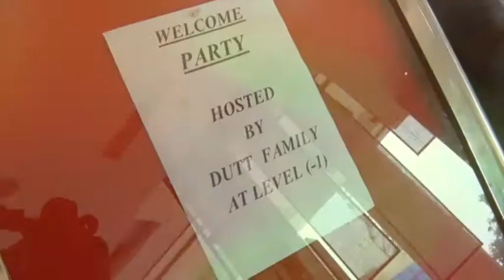Get to gather